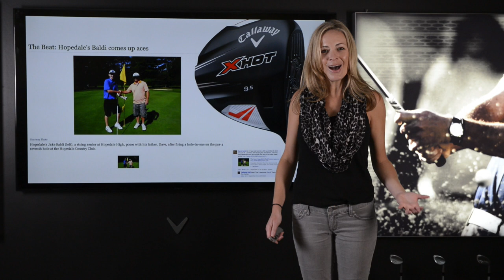ICYMI: In Case You Missed It - September 13th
ICYMI is a regular recap of all things Callaway Golf, featuring @SDRhiCG. She'll fill you in on our latest product news, Tour stats, instructional tips, and social media.